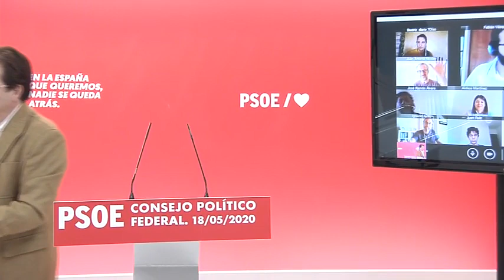DIRECTO PSOE | FERNÁNDEZ VARA comparece tras el Consejo de Política Territorial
Guillermo Fernández Vara, presidente de Extremadura y del Consejo de Política Territorial del PSOE, ofrece una rueda de prensa tras la celebración del mismo.